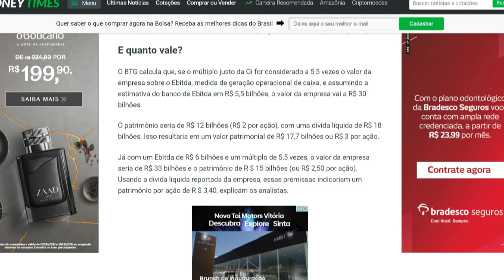OIBR3 O QUE PODE ACONTECER COM AS AÇÕES COM PLC79 APROVADA!! - Adriano Santos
TIM NAMORA UMA POSSÍVEL FUSÃO COM A EMPRESA!!